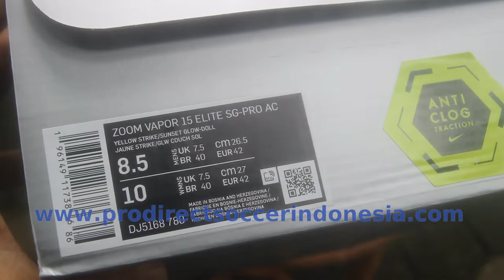Nike Vapor 15 Elite SG Pro Ac Yellow Strike DJ5168780 | Sepatu Bola Original